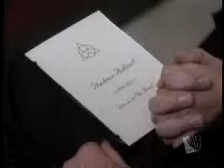charmed Prue Tribute